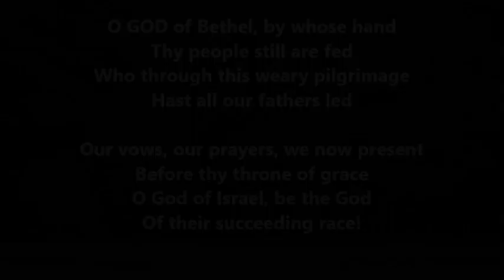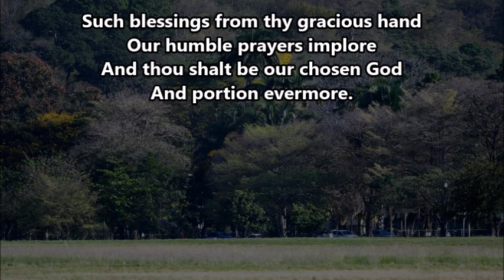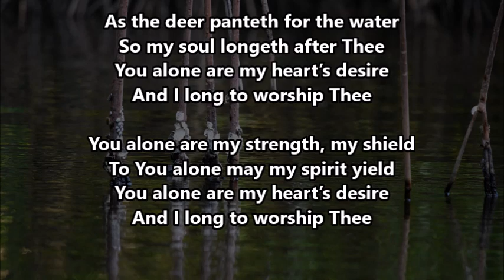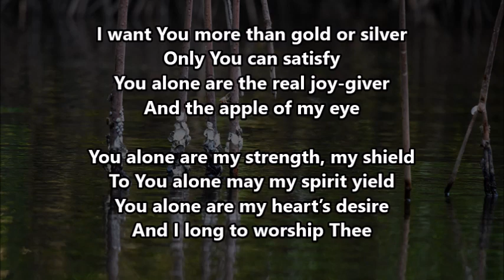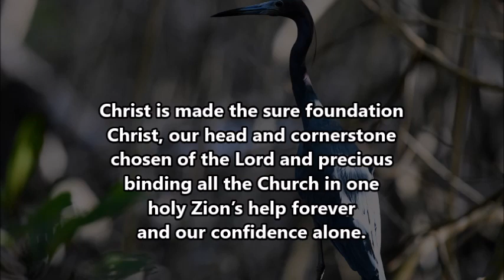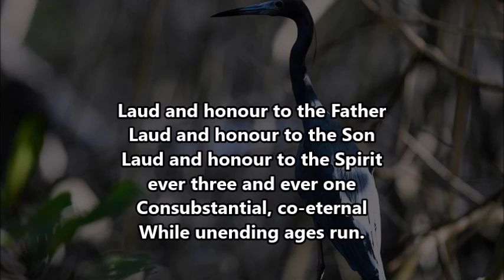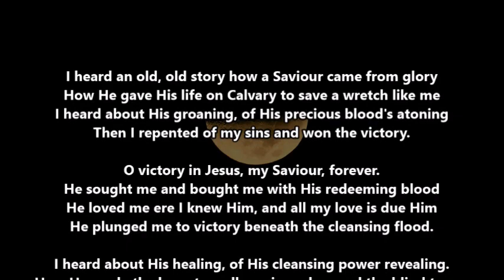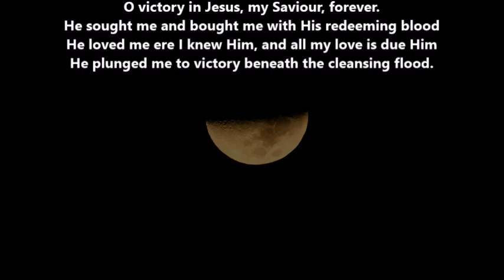Daily Devotions - May 17th, 2022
Tonight we are led by Bro. Robert Cumberbatch